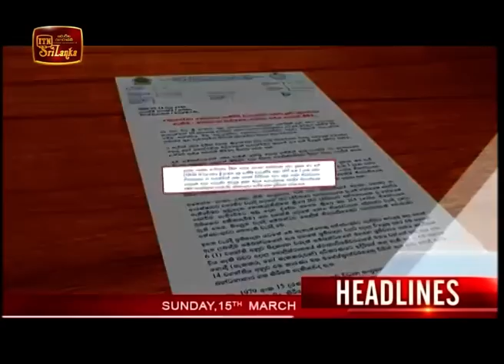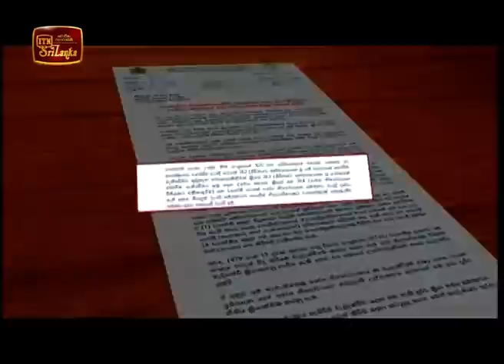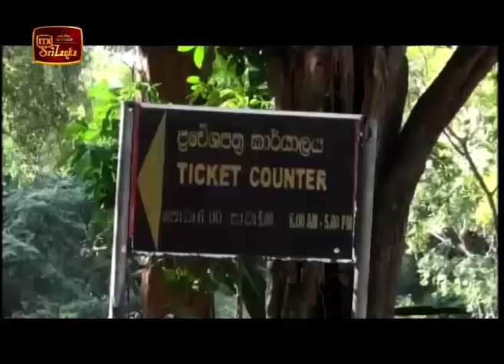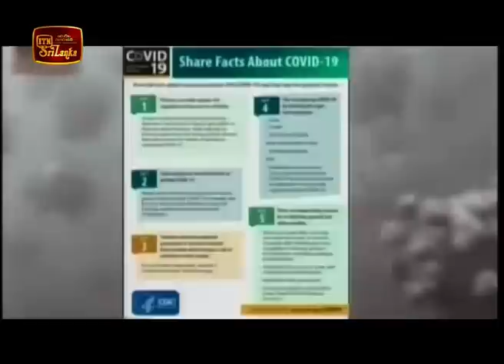ITN News 2020-03-15 | 12.00 PM